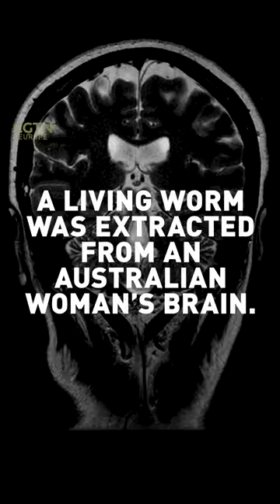Parasitic Roundworm Removed from Australian Woman's Brain!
🧠✨Check out this jaw-dropping case where an Australian woman's search for answers to her abdominal issues unveiled a shocking twist! 🐍🤯 Surgeons at Canberra Hospital successfully removed an unprecedented 8cm parasitic roundworm from her brain – a species typically found in pythons! 🐾🦠